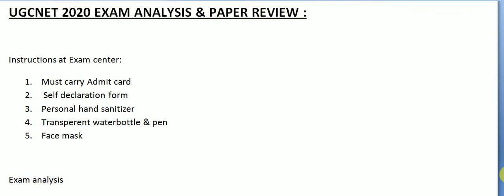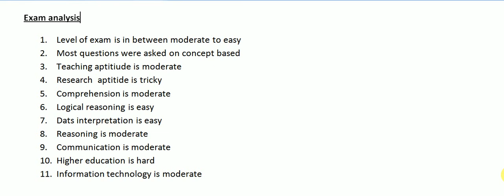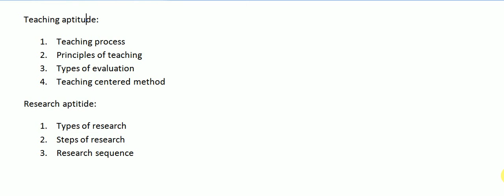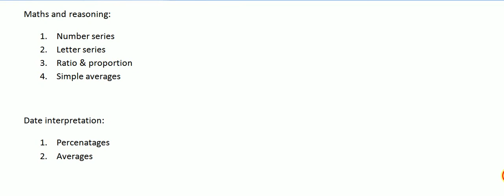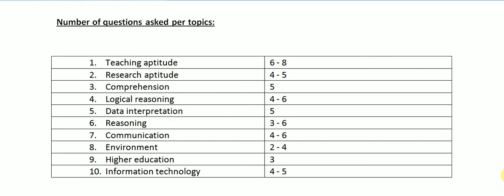UGC NET 2020 September EXAM ANALYSIS & DETAILED PAPER REVIEW || MUST WATCH VIDEO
ugc net 2020 exam dates, ugc net today question paper